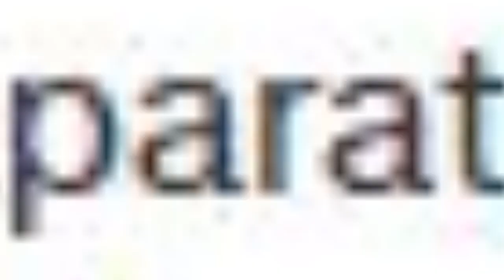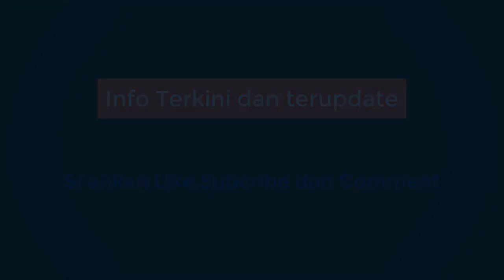NEKAT!! AKSI INTERPELASI ANIES BASWEDAN SOAL FORMULA E DIBUBARKAN APARAT, SIAPA MEREKA ?